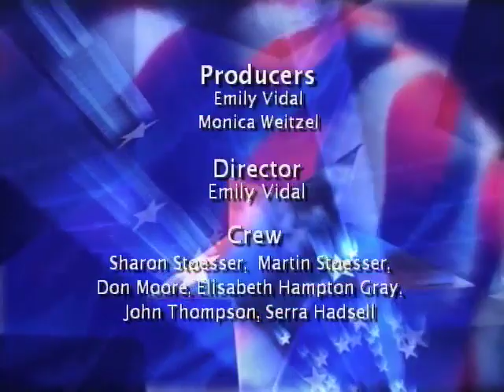Election Speakout 9/26 Scott Hansen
Election Speakout 9/26 Scott Hansen from Community Media Videos. Like this? Watch the latest episode of Community Media Videos on Blip!

Election Speakout offers two shows for the public to weigh in on political issues.  Candidates for contested races in East Multnomah County who are interested in appearing on Candidate Speakout to inform voters about their campaign can find out more by calling MetroEast for details. Members of the public wishing to speak to ballot measures are invited to appear on Ballot Measure Speakout.   Program participants act as their own host for their 12-minute segment.